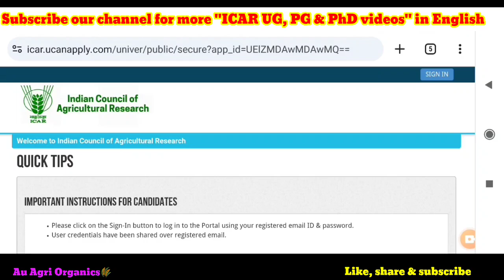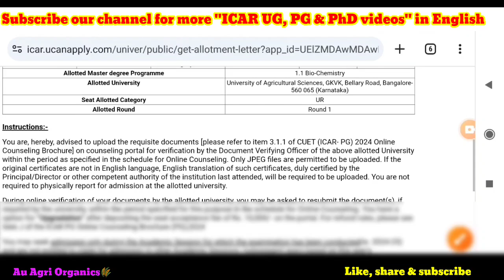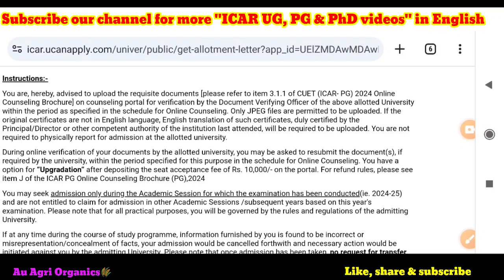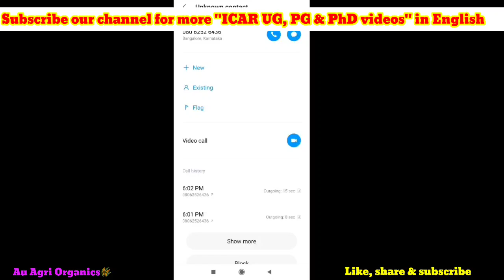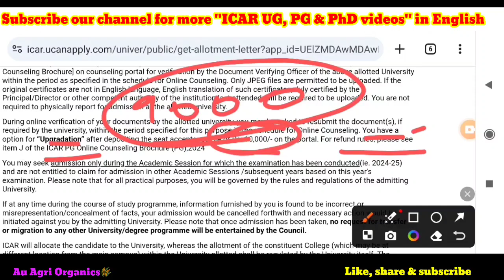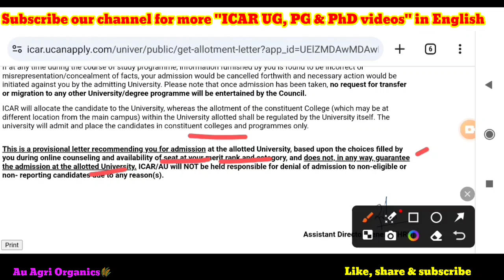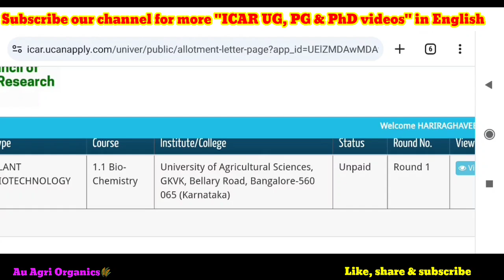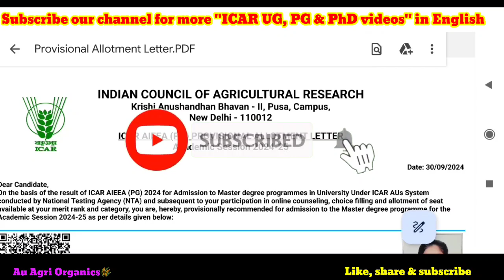What to do next? | ICAR PG & PhD first round seat allotment | Document uploading, verification, etc